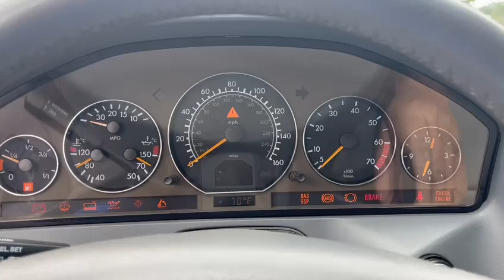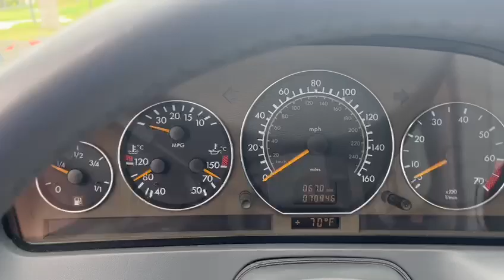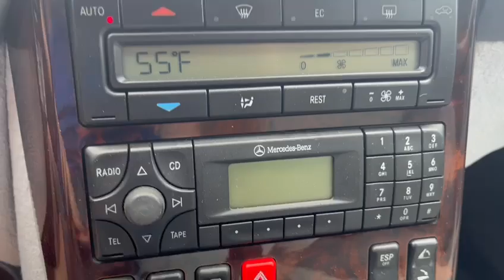Willobey Automotive Group - 2001 Mercedes SL500 FINAL EDITION -1